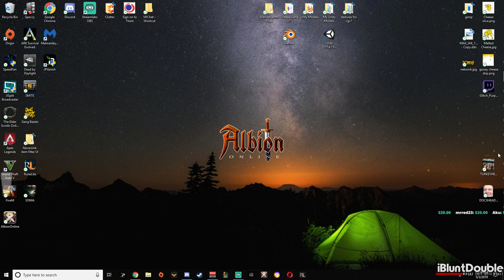Robert Hill Live Stream